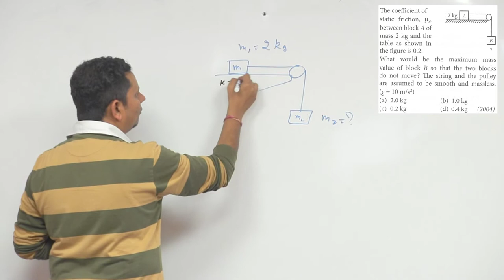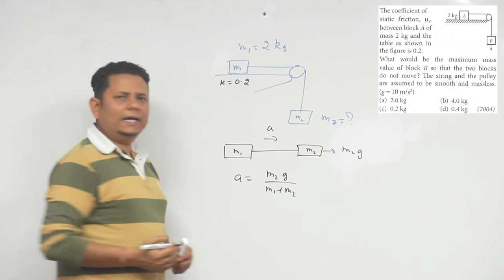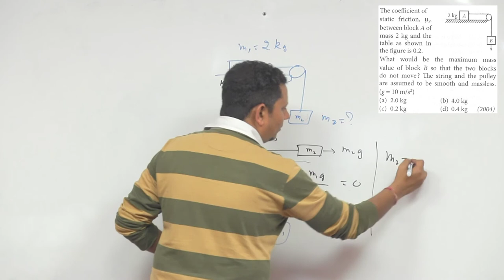The coefficient of static friction µS, between block A of mass 2 kg and the table as shown in the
The coefficient of static friction µS, between block A of mass 2 kg and the table as shown in the figure is 0.2. What would be the maximum mass value of block B so that the two blocks do not move? The string and the pulley are assumed to be smooth and massless. (g=10 m/s2)